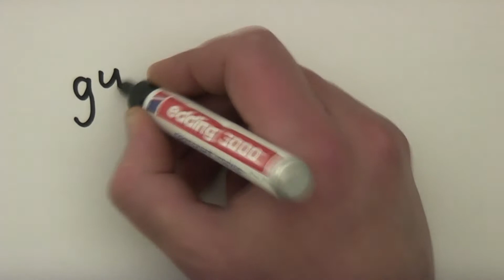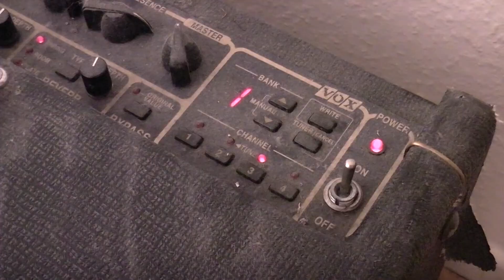Guitar - simple, easy and creative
Hi everyone.
This is an experiment of a new content I plan around my youtube-channel. I hope to find enough time to realize some interesting material and, of course, I hope you like those stuff.